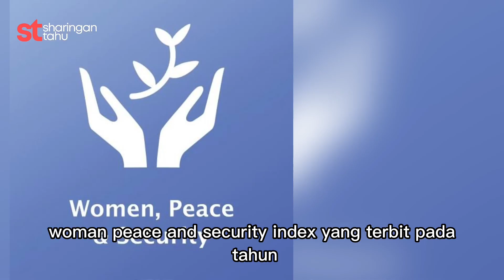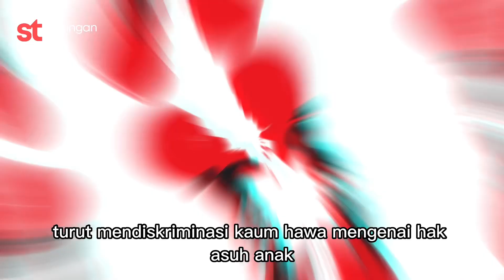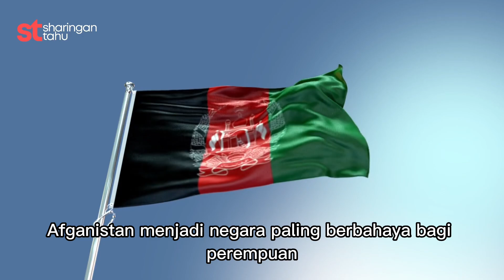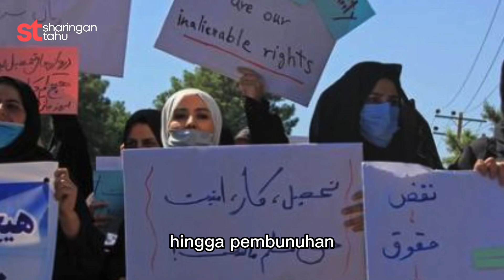6000 Gadis Dipaksa Bunuh Diri⁉️5 Negara Paling Bahaya Bagi Perempuan‼️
Mantan Menteri Luar Negeri Amerika Serikat, Hillary Clinton pernah bilang

"Perempuan adalah gudang bakat terbesar di dunia yang belum tersentuh"

Perempuan punya kecerdasan, bakat, kreativitas, etos kerja, loyalitas dan masih banyak lagi yang membuat dirinya tetap bisa dihargai sama dengan laki-laki, namun sayangnya fakta nyaris menjadi utopia yang entah kapan akan benar-benar disadari dan terwujud

Melansir data United Nations Office on Drugs and Crime tahun 2019, sekitar 87.000 perempuan dibunuh secara global oleh orang-orang terdekat mereka.

Dengan jumlah rata-rata 6 kekerasan pada perempuan per jamnya.

Hal ini terangkum dalam Woman, Peace and Security Index yang terbit pada tahun 2021 dengan masa penelitian 2019 hingga 2020.

Penelitian ini mengungkapkan fakta bahwa ada 5 negara paling berbahaya untuk perempuan